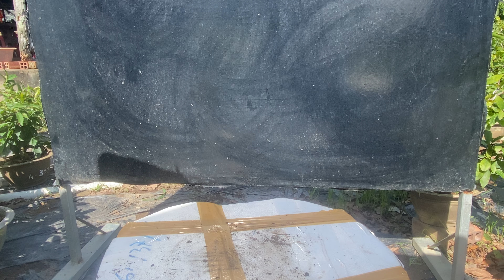🔴 Hết Hàng 🔴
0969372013 Sdt lh quây clip
🏆Giao lưu🏆BonSai🥇Mai vàng🥈Chiếu Thuỷ🥉Nguyệt Quế🎖
Facebok/bonsaiphongcách
👉Tự làm cây bonsai tại nhà
👉kỷ thuật uốn cắt tỉa cho cây bonsai .
👉kỷ thuật nuôi trang bonsai
👉kỷ thuật chăm sóc cây bonsai .
✅hướng dẫn tất cả về bonsai cho người mới biết chơi .
Chia sẽ giao lưu học hỏi cách nuôi trồng các loại bonsai cây cảnh
Cung cấp các loại cây trồng cây cảnh sân vườn công trình
cung cấp mai vàng bonsai cái loại lớn nhỏ giốn
Thank ae ủng hộ quang tâm
Dk kênh ủng hộ e thank chú bác anh chị e rất nhiều
Giao lưu cây cảnh toàn quốc
🏆 Exchange🏆BonSai🥇Model🥈Chieu Thuy🥉Nguyet Que🎖
Facebok bonsai style
👉Helpful bonsai tree from embryo tree.
👉technical pruning for bonsai trees.
👉 bonsai farming techniques
👉 bonsai care techniques.
✅Guide all about bonsai for beginners.

Sharing and learning how to grow bonsai varieties
Provide various kinds of bonsai garden plants
Provide bonsai yellow apricot, large and small
Thank you for your support for Quang Tam
Thanks to the channel, thank you very much
National bonsai exchange